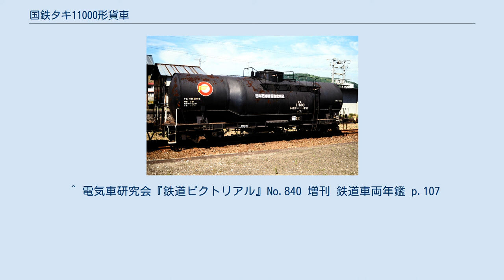国鉄タキ11000形貨車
国鉄タキ11000形貨車（こくてつタキ11000がたかしゃ）とは、1964年（昭和39年）から製作された、石油類専用の 35 t 積タンク貨車（私有貨車）である。
製造時は日本国有鉄道（国鉄）、1987年（昭和62年）の国鉄分割民営化後に日本貨物鉄道（JR貨物）に車籍を有した。
 同一の車体構造で同時に製作されたパラフィン専用タンク車タキ6150形についても本項目で解説する。
 C重油など高比重・高粘度の油種を輸送するための輸送用のタンク車で寒冷地において使用するため、蒸気加熱管と保温材（キセ）を備えたタンク車である。
 1964年から1968年（昭和43年）にかけて日本車輌製造・三菱重工業で2形式合計137両が製作された。
 1979年（昭和54年）10月より化成品分類番号「燃31」（燃焼性の物質、引火性液体、危険性度合2（中））が標記された。
 タキ9800形に類似するが、保温材（キセ）と台枠を持つ点が異なる。
タンク体はドーム付きで軽量化のため、1964年 - 1966年（昭和41年）製造車は高張力鋼製、1967年（昭和42年）以降の製造車は耐候性高張力鋼製である。
テーパーのない直円柱形状であるが、中央部の径は両端部より太く、中央部と両端の接続部を斜円錐状の造形とした「魚腹型異径胴」と称される形態である。
取卸時に積荷の流動性を確保するため、タンク内部には高圧蒸気を通す加熱管を装備し、外周には保温のために厚さ100mmのグラスウール断熱材と薄鋼板製の外板が装備されている。
 荷役方式はタンク上部のドームから積み込み、タンク下部中央に設けた吐出管を用いる上入れ・下出し方式である。
 下回りは車体側面に台車枕梁の間を繋ぐ側梁があり、1967年以降の製造車では軽量化が図られている。
台車はTR41C。
ブレーキ装置は手ブレーキと空気ブレーキである。
 35 t 積の石油類（除ガソリン）専用タンク車である。
1964年から1968年にかけて133両（タキ11000 - タキ11132）が日本車輌製造・三菱重工業で製作された。
（所有者は落成時の社名） 30 t 積のパラフィン専用タンク車である。
1967年に4両（タキ6150 - タキ6153）が日本車輌製造で製作された。
（所有者は落成時の社名） タキ11000形は北海道地区を中心に使われ、一部は本州地区でも使われた。
積荷はC重油輸送のほか、機械油輸送などにも使われた。
タキ6150形は根岸線根岸駅に常備され、東海道本線（高島線）新興駅から関西本線富田駅や四日市港駅へのパラフィン輸送にタキ17800形ととも使われた。
1987年4月の国鉄分割民営化に際してはタキ11000形114両、タキ6150形4両を継承したが、タキ6150形は1999年（平成11年）11月までに廃車により形式消滅し、2010年（平成22年）4月時点ではタキ11000形12両が在籍する。
 ^ 電気車研究会『鉄道ピクトリアル』No.840 増刊 鉄道車両年鑑 p.107